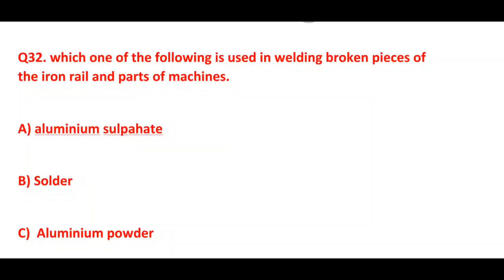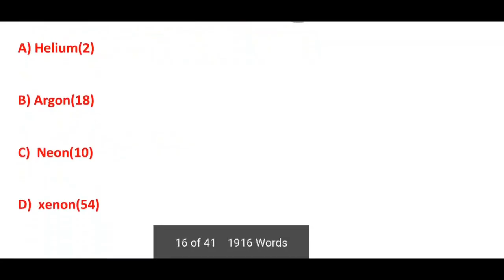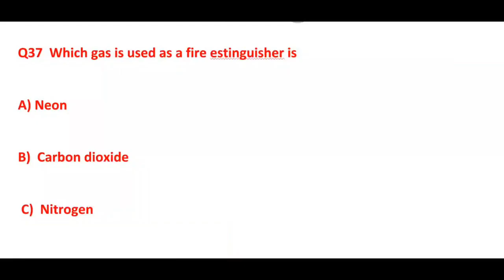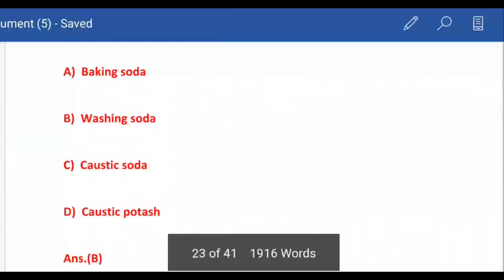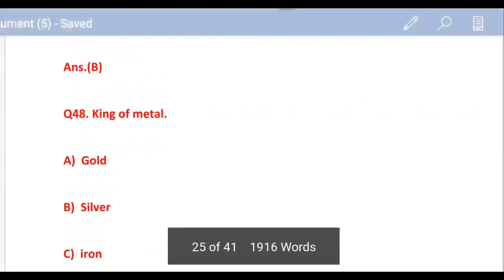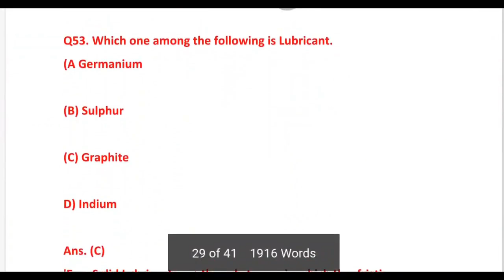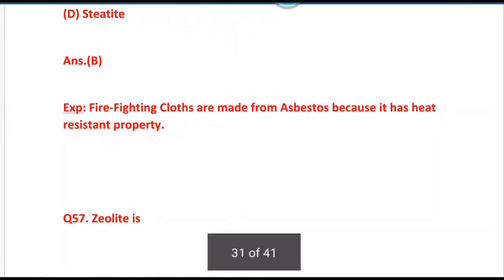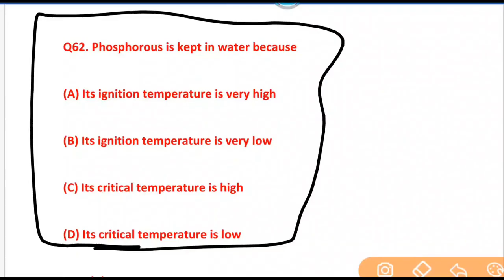JKSSB Previous year MCQ on Metal & Non Metal for FAA || Part-2 ||100℅ EXAM में आने वाले MCQ's.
JKSSB Previous year MCQ on Metal & Non Metal for FAA - Part-02 || mcqs on metal and non metal.

In this video, we will discuss about the metal and non metal mcq for faa exam and through this video you will cover and even revise the metal and non metal topic.

metal and non metal mcq for faa exam